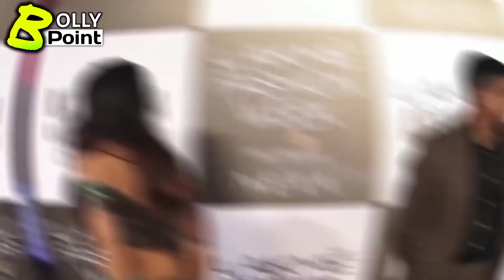करीना कपूर की हालत गंभीर | करीना कपूर के फैंस के लिए दुखद खबर | Bolly Point